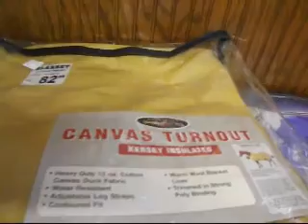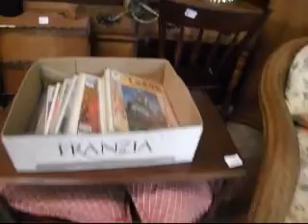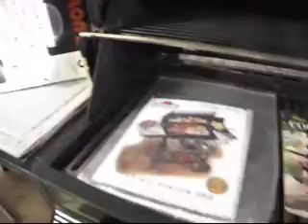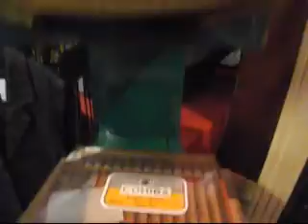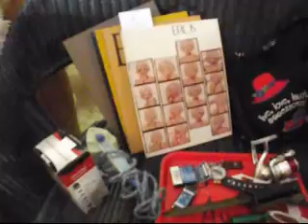7-17-14 Walk Thru Video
This auction is chock full of everything from tools to household, decorative to collectibles, and even a car or riding lawn mower here and there. We empty out and pickup the estates from 10+ houses a month. This along with our regular consignors and new consignors that bring in fresh items every week make for 5+ hours of a GREAT TIME...Rain or Shine!